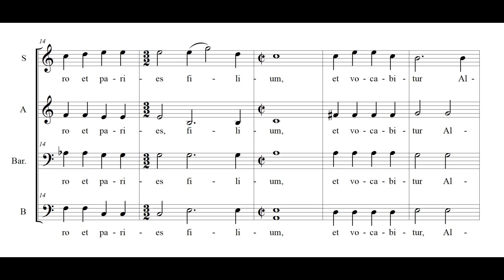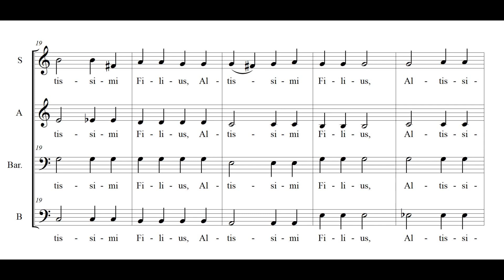NE TIMEAS MARIA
NE TIMEAS MARIA - Mariano Garau